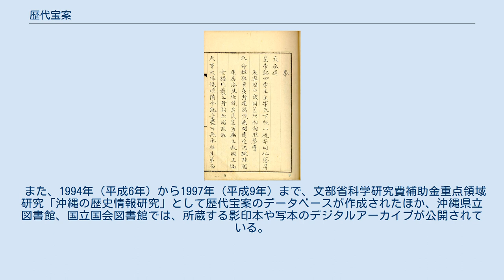歴代宝案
日本・東南アジア関係
歴代宝案（国立台湾大学所蔵本） 歴代宝案（歴代寳案、れきだいほうあん）は、琉球王国の外交文書を記録した漢文史料。
1集49巻、2集200巻、3集13巻、目録4巻、別集4巻の全270巻からなるが、現存するのは1集42巻、2集187巻、3集13巻、目録4巻、別集4巻の計250巻である。
 琉球王国と中国の明・清王朝や朝鮮のほか、暹羅（シャム・アユタヤ王朝）、安南（ベトナム）、爪哇（ジャワ・マジャパヒト王国）、蘇門答剌（スマトラ）、旧港（パレンバン）、満剌加（マラッカ王国）、仏太泥（パタニ王国）、巡達（スンダ王国）など東南アジア諸国との外交文書を集成したもので、明・清二代の対中国関係文書が大半を占める。
収録期間は1424年（永楽22年）から1867年（同治6年）に至る443年間に及び、史料的価値が高い。
 序文によると、歴代宝案は「旧案」と呼ばれる古文書を編集したもので、2部作成されたうちの1部は王城に、もう1部は久米村（現・那覇市久米）の天妃宮で保管されていた。
王城で保管されていた本は明治の琉球処分により東京の内務省へ移管され、久米村本は秘密裏に保管された後、1933年（昭和8年）に沖縄県立図書館へ移管された。
その際に副本が作成されたほか、鎌倉芳太郎や東恩納寛惇による原本影印本（青写真）、台北帝国大学（現・国立台湾大学）の小葉田淳助教授による写本、東京帝国大学（現・東京大学）史料編纂所による写本が作成されている。
 東京へ移管された原本は関東大震災で焼失、沖縄県立図書館で保管されていた原本も第二次世界大戦の沖縄戦で散逸あるいは焼失した。
現在は副本（那覇市歴史博物館所蔵）のほか、東恩納文庫本（沖縄県立図書館所蔵）、鎌倉芳太郎本（沖縄県立芸術大学附属図書館所蔵）の陰影本、台湾大学本（国立台湾大学図書館所蔵）、東大史料編纂所の写本等が残されており、1989年（平成元年）には沖縄県歴代宝案編集委員会が設置され、これらの影印本や写本を校合して、校訂本及び訳注本の編集・刊行作業が行われている。
 また、1994年（平成6年）から1997年（平成9年）まで、文部省科学研究費補助金重点領域研究「沖縄の歴史情報研究」として歴代宝案のデータベースが作成されたほか、沖縄県立図書館、国立国会図書館では、所蔵する影印本や写本のデジタルアーカイブが公開されている。